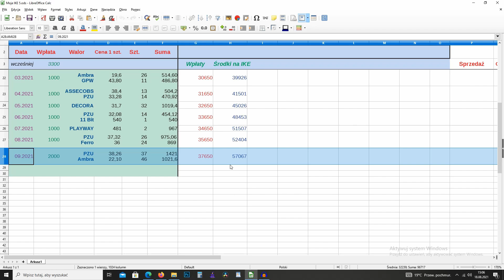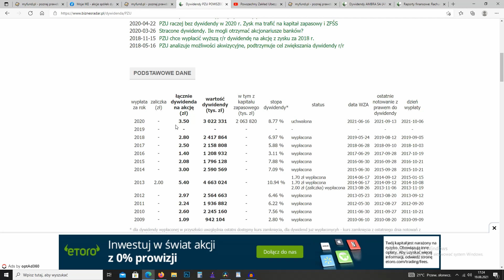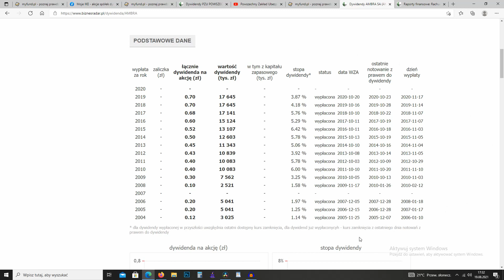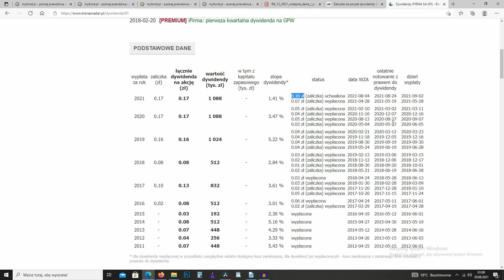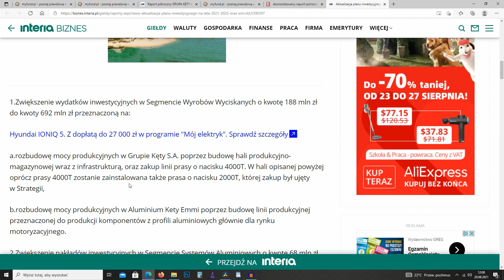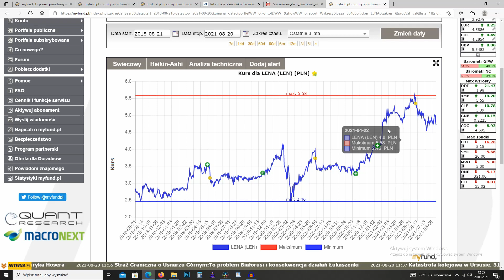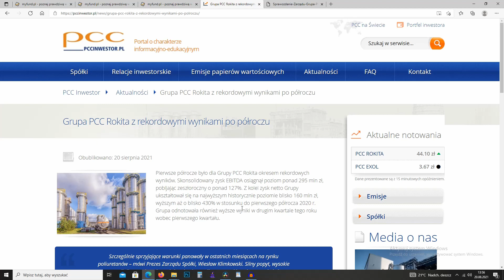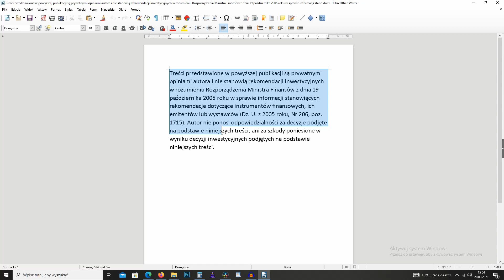25. Moje IKE - Wrzesień 2021 - PZU, Ambra - inwestowanie w akcje, dywidendy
Portfel inwestycyjno - oszczędnościowy złożony z akcji spółek dywidendowych. Realizowany na rachunku maklerskim w ramach Indywidualnego Konta Emerytalnego.

Portfel prowadzony jest od 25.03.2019 roku.

Spis
0:00 – 6:41 – Portfel Moje IKE
6:42 – 14:10 – Zakup PZU i Ambry
14:11 – 15:28 – AssecoBS
15:29 – 16:41 – AssecoSEE
16:42 – 18:14 – PKN Orlen
18:15 – 21:42 – iFirma
21:43 – 28:40 – Grupa Kęty
28:41 – 29:47 – Decora
29:48 – 32:12 – Lena
32:13 – 34:09 – Playway
34:10 – 36:59 – 11 Bit Studio
37:00 – 42:58 – PCC Rokita
42:59 – 44:57 – Zakończenie

(rejestracja konta IKE w BOSSA)

(portfel MojeIKE)

(rejestracja do myfund, przez link 20% rabatu na pierwszy rok)

(grupa facebook Moje IKE)

(analiza PZU - Finansowa TV)

(Plik Exel/Libre)

ZASTRZEŻENIE:

Opinie, założenia i przewidywania wyrażone w materiale należą do autora publikacji i nie muszą reprezentować poglądów DM BOŚ S.A.  Pamiętaj, że inwestowanie w instrumenty finansowe wiąże się z ryzykiem inwestycyjnym oraz ryzykiem nieosiągnięcia przez klienta określonego wyniku, w szczególności z ryzykiem utraty części lub całości zainwestowanych środków. Wypłata środków przed upływem określonego wieku emerytalnego wiąże się z zapłaceniem podatku od zysków kapitałowych (IKE) lub podatku dochodowego wg obowiązujących progów podatkowych (IKZE). DM BOŚ S.A. informuje, iż możliwość skorzystania ze zwolnienia podatkowego w przypadku konta IKE lub odliczenia od dochodu wpłat na konto IKZE zależy od indywidualnej sytuacji Klienta i może ulec zmianie w przyszłości. DM BOŚ S.A. ostrzega, że ewentualne zyski mogą ulec zwiększeniu lub zmniejszeniu wskutek zmian kursu walutowego. Całkowite ryzyko z tytułu wykorzystania informacji zamieszczonych powyżej ponosi wyłącznie Inwestor.

Zasady dotyczące funkcjonowania konta IKE/IKZE, w tym szczegółowe zasady korzystania z ulg podatkowych jakie wiążą się z inwestowaniem środków na kontach IKE/IKZE, zostały określone w ustawie z dnia 20 kwietnia 2004 o indywidualnych kontach emerytalnych oraz indywidualnych kontach zabezpieczenia emerytalnego oraz ustawie z dnia 26 lipca 1991 r. o podatku dochodowym od osób fizycznych.  Informacje i dane zawarte w tym materiale są udostępniane wyłącznie w celach edukacyjnych  i nie mogą stanowić podstawy do podjęcia decyzji inwestycyjnej. Nie należy traktować ich jako rekomendacji inwestowania w jakiekolwiek instrumenty finansowe lub formy doradztwa inwestycyjnego, jak również jako oferty zawarcia umowy w rozumieniu Kodeksu cywilnego. Po szczegóły oferowanych rachunków IKE/IKZE  zapraszamy do DM BOŚ S.A.”